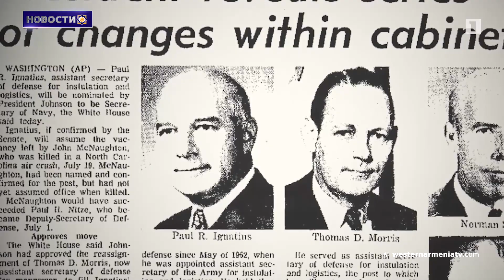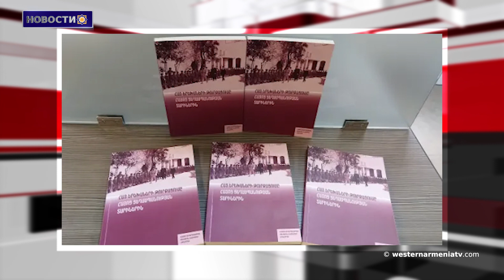Поздравительное послание Президента Республики Западная Армения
1. Поздравительное послание Президента Республики Западная Армения
2. Церемония поминовения жертв Геноцида армян в Женеве
3. Уроженцы Западной Армении. Пол Игнатосян
4. Армянская идентичность  Армянские сироты
5. 33 граждана Армении все еще находятся в азербайджанском плену, число пропавших без вести - 975
6. Строительство туристической инфраструктуры в Джавахке подходит к завершению
7. Новая книга. "Тюркизированные армянские дети в годы Геноцида армян"